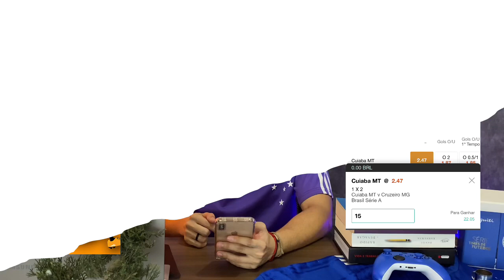🔥💣SASSÁ VOLTA A TONA NO CRUZEIRO! SHAYLON PODE CHEGAR ? MATHEUS PEREIRA E MAIS